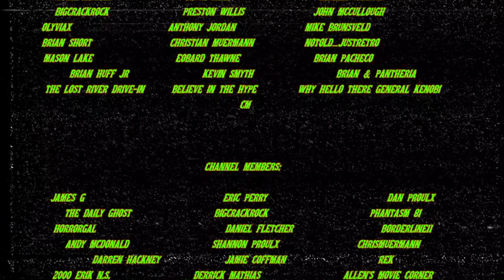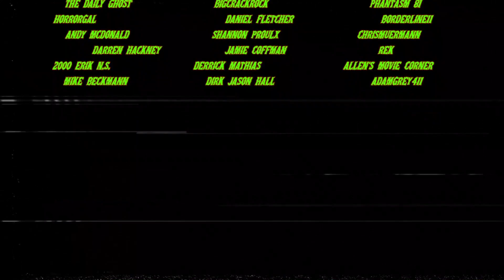SCREAM (2022) - Movie Review | Non-Spoiler & Then Spoiler-y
My review of Scream (2022), starring Neve Campbell, David Arquette, Courteney Cox, Melissa Barrera, Mason Gooding, Mikey Madison, Dylan Minette, Jenna Ortega, Jack Quaid and Kyle Gallner. Directed by Matt Bettinelli-Olpin and Tyler Gillett.